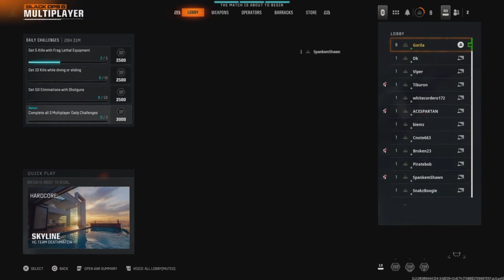Call of Duty Black Ops 6 Skyline [HC] TDM (C9/9mm pm)